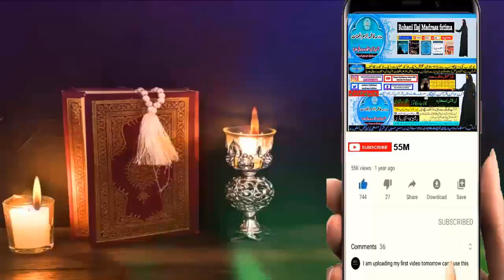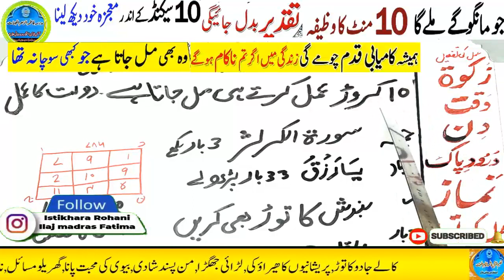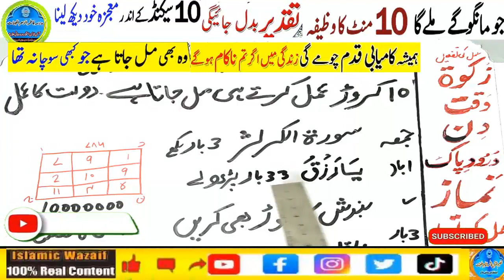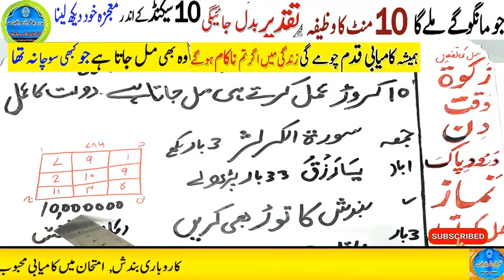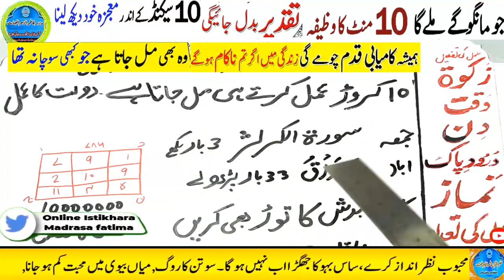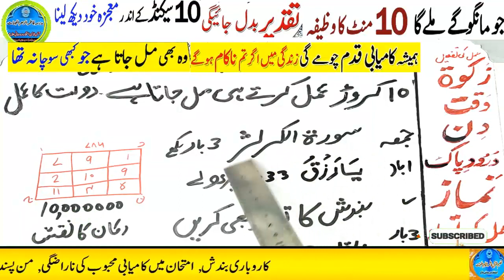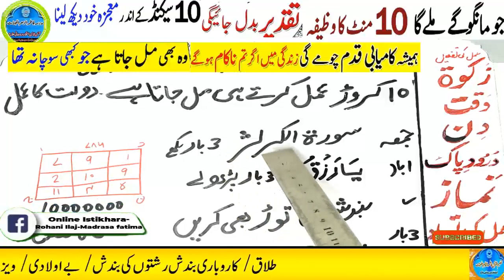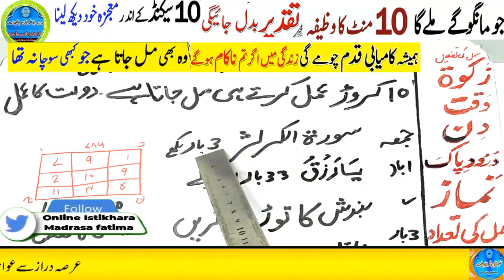Amir hone ka wazifa, daulat ka wazifa, rizq ka wazifa, wazifa for money, jab, pari, mokil ka amal